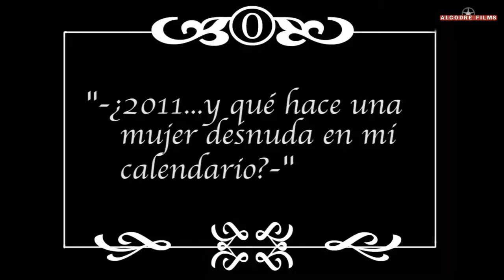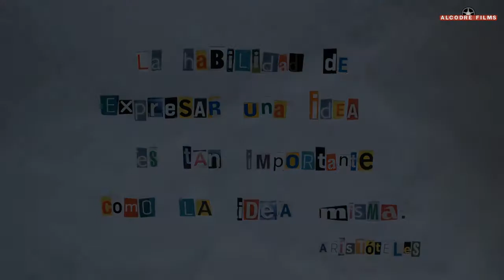"Alcodre Films" de David Serrano, alumno del MCD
Vídeo realizado por David Serrano en el Máster de Creación Digital de la Universidad Católica de Valencia.